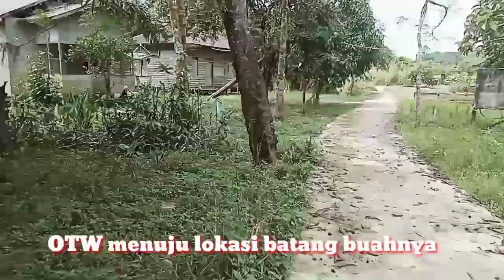Buah Asli Kalimantan - VORON rare fruit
buah asal kalimantan dan buah asli kalimantan ini kami sebut namanya yaitu buah asam poron buah ini di minati banyak orang karena rasanya yang enak pariasi rasa asam manis tapi lebih dominan ke manis.

buah ini tergolong langka karena sulit menemukannya. buah ini musiman berbuahnya satu sampai dua tahun sekali dan adanya hanya di kalimantan.

semoga video dan channel ini bisa berguna dan bermanfaat. jika anda menyukai channel ini jangan lupa di like dan subscribe ya... karena saya akan selalu menghadirkan. video video menarik lainnya seputar kalimantan.